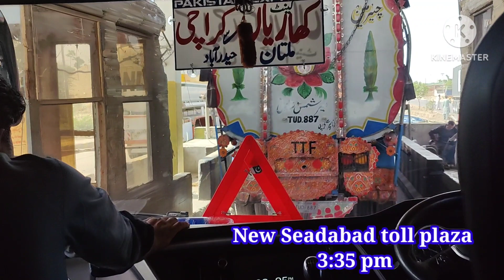Pakistan Express Yutong nova Karachi to Dena, Jehlum, Kharia'n part 3 | sindh ki non ac bus